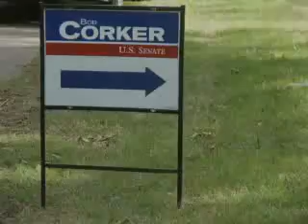Bob Corker for US Senate 2012 Campaign Kick Off